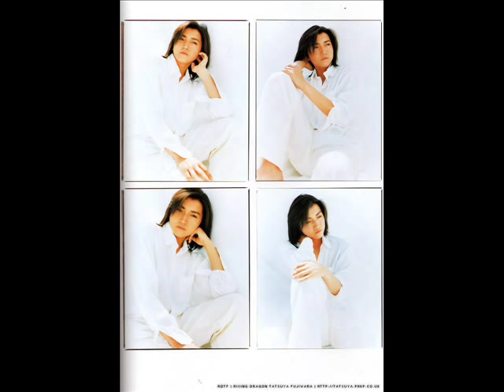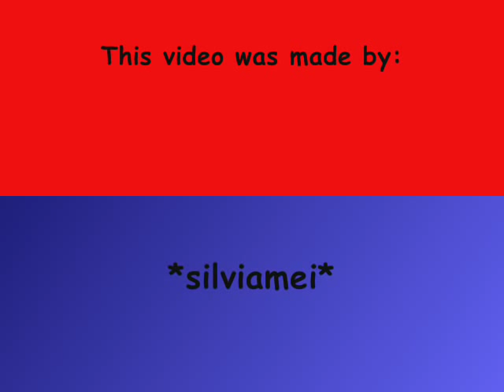Tatsuya Fujiwara Tribute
Un pequeño homenaje a este actor que ha logrado dar vida a Light/Kira.
A small tribute to this actor who has managed to give life to Light / Kira.